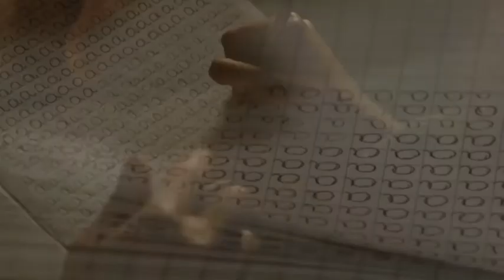Campagna "Anno europeo per lo sviluppo"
L’Unione Europea, il maggiore donatore di aiuti al mondo, ha proclamato il 2015 “Anno europeo per lo sviluppo” (con conclusione il 31 marzo 2016) con l’intento di informare i cittadini sulle attività di cooperazione dell’Unione stessa e dei paesi membri a favore dei paesi in via di sviluppo.

È la prima volta che l’Ue dedica un anno tematico alla sua azione esterna ed è particolarmente significativo che sia stata scelta proprio la dimensione della cooperazione allo sviluppo. Per questo, tanto le istituzioni di Bruxelles quanto gli Stati membri sono stati chiamati ad un grande sforzo di comunicazione in un anno di importanza cruciale per i processi internazionali relativi allo sviluppo. Il 2015 è stato infatti un anno importante per la cooperazione anche perché le Nazioni Unite hanno adottato la nuova Agenda per lo sviluppo sostenibile, l’”Agenda 2030”, che indica 17 nuovi obiettivi di sviluppo.

Per la Direzione Generale per la Cooperazione allo Sviluppo del Ministero degli Affari Esteri e della Cooperazione Internazionale si è trattato di un’occasione fondamentale per promuovere la conoscenza delle attività di cooperazione e la consapevolezza che gli individui, ed in particolare i giovani (cui sono state anche dedicate nelle scuole specifiche attività di educazione alla “cittadinanza globale”), possono avere un ruolo nell’influenzare i processi globali: un’opportunità senza precedenti per stimolare i cittadini europei a sentirsi partecipi della crescita di tutti i popoli.